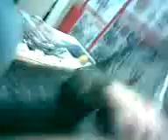kyles birthday.3gp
chabillin in the shop